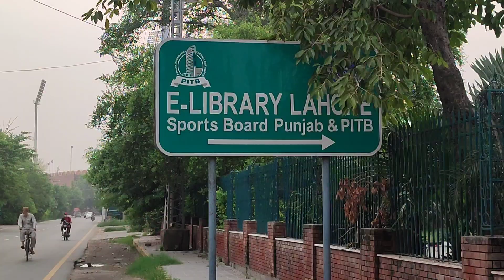restaurants and e library in Gaddafi stadium Lahore